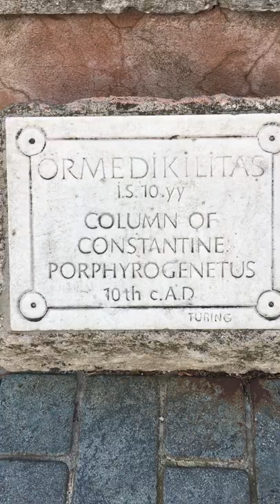ISTANBUL 2022 | 4 March 2022 | Sultanahmet Square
Sultanahmet Square or the Hippodrome of Constantinople  is a square in Istanbul, Turkey. Previously, it was a circus that was the sporting and social centre of Constantinople, capital of the Byzantine Empire.

The word hippodrome comes from the Greek hippos , horse, and dromos , path or way. For this reason, it is sometimes also called Atmeydanı ("Horse Square") in Turkish.

Horse racing and chariot racing were popular pastimes in the ancient world and hippodromes were common features of Greek cities in the Hellenistic, Roman and Byzantine eras.

Hippodrome is an open-air museum with various monuments from different periods. Originally the Hippodrome was the stadium where the Roman chariot races took place.

It was also the center of civil life in the city, where many political demonstrations took place. Built initially in the beginning of 3rd century AD by Roman Emperor Septimus Severus, was rebuilt during the reign of Constantine the Great in the 4th century.

Today, only three monuments remain from the Roman era:

1- Egyptian Obelisk
2- Serpent Column
3- Roman Obelisk
4- German Fountain ( early 20th century)